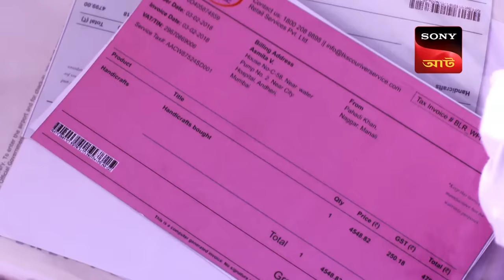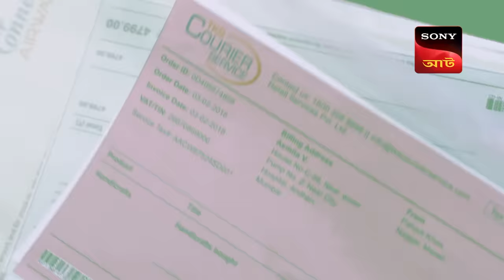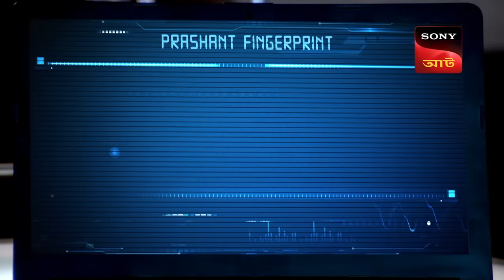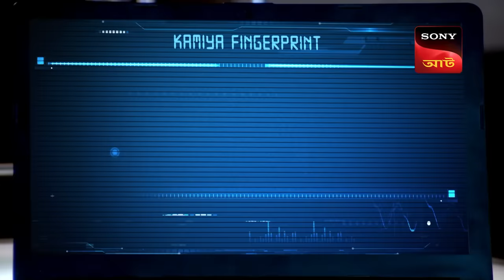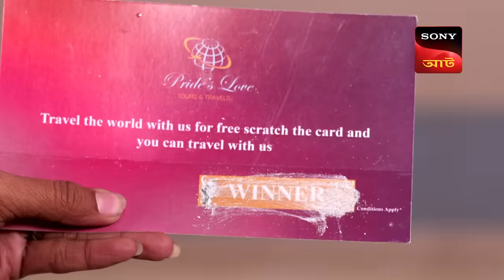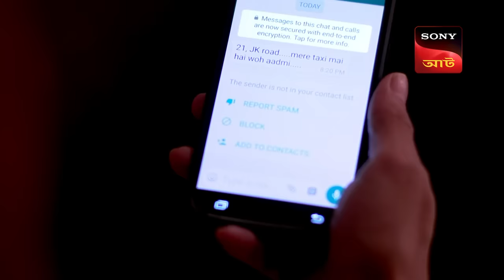Drug Trafficking | CID (Bengali) - Ep 1493 | Full Episode | 24 March 2024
A young couple travel to a South Asian country with very harsh drug laws. The couple are shocked and confused when they are caught with 10 kilograms of drugs in their suitcases. They insist they are innocent, claiming they had won these bags and this trip in a lucky draw. But the man who gave them these things has just been murdered back in Mumbai. How will CID solve this case?